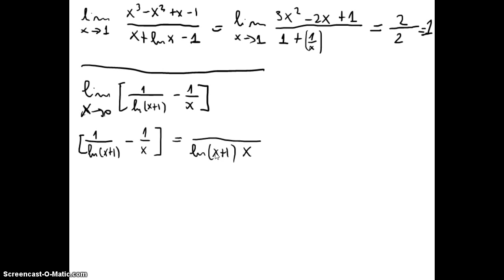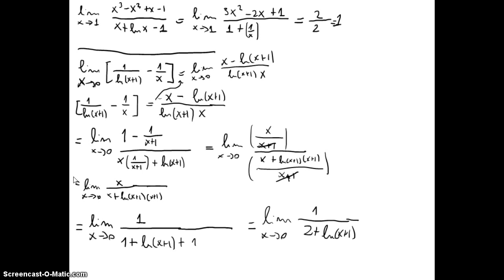87 Introducción al Cálculo - Regla de L'Hôpital ejemplos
87 Introducción al Cálculo - Regla de L'Hôpital ejemplos